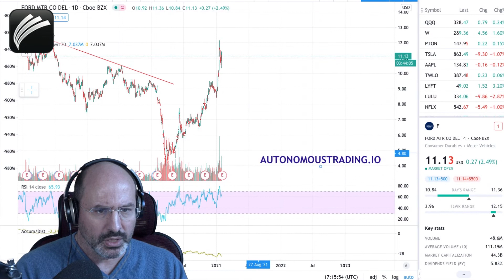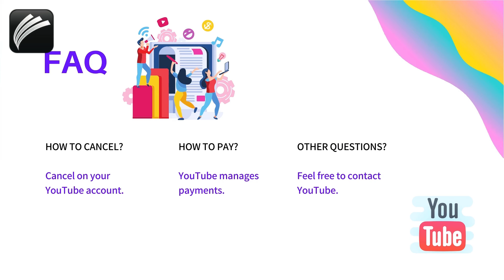Ford Share Price Triples on Alex Vieira Stunning Market Outlook 2021